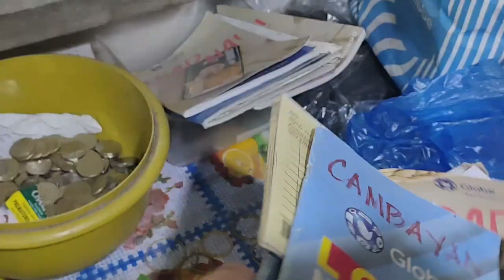PART 84: ANG BAHAY NI PHIL AT ELMA PETILLA (PAGLAGAY NG METAL FURRING sa Master Bedroom)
Please Keep Supporting ATINTAS OFFICIAL VLOG ❤️